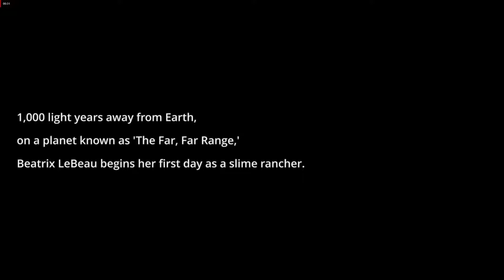New series! - Slime Rancher!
Enjoy watching me Ranch Slimes and explore with me! Lot more content where this came from this time. I may even livestream soon as well!!

- join my food-related/ rp discord or hmu @ JavaShurtle#2831
- Join my YT related server!
- Join the Misfit Crew - A discord for other YT'ers VR/Non-vr